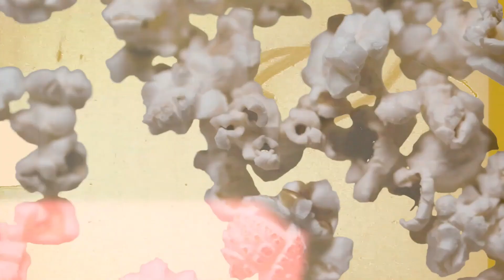WAKANDA POR SIEMPRE | MEJORA LA FASE 4 DE MARVEL, PERO DECEPCIONA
¡Palomita cinéfila! En este vídeo hablaré un poco de la película de Marvel:

PANTERA NEGRA: WAKANDA POR SIEMPRE

Donde veremos como el pueblo de Wakanda lidia con la muerte del Rey T'Challa, mientras que una nueva amenaza que viene del océano, amenaza al mundo entero con una guerra sin fin.

Esperamos que lo disfrutes. Como siempre, déjanos tu opinión en los comentarios y haznos saber lo que piensas.

Pronto volveremos con otro vídeo, así que estad atentos. ¡Hasta el próximo video!